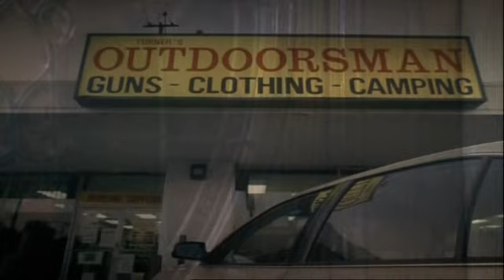Evil Stories ''Monkey Bobo''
In the second tale, "Bobo," the Gatleys are a perfect family with father and daughter having a perfect relationship. Then the daughter finds a small monkey in their tree and persuades her father to al